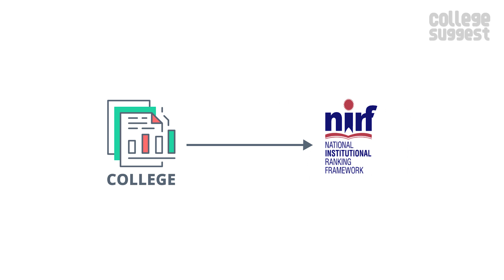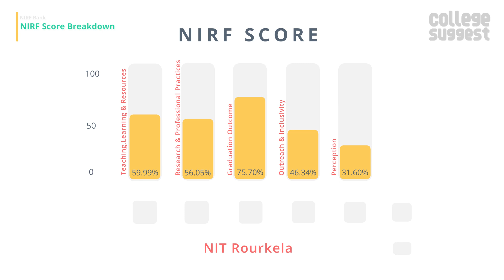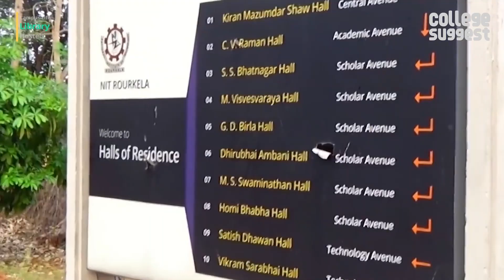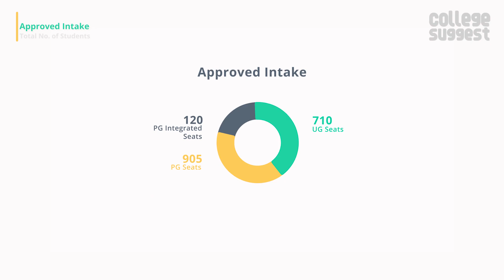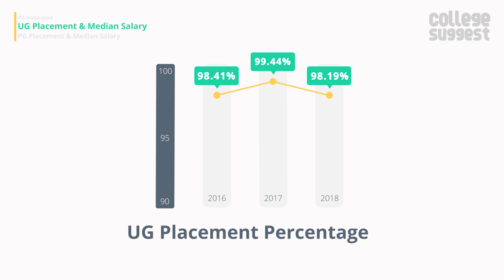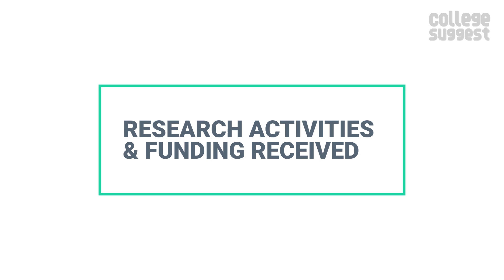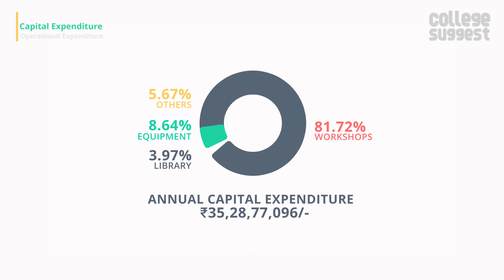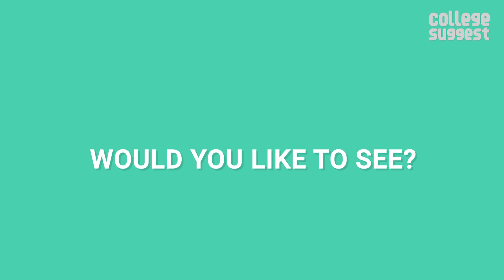NIT Rourkela - Review 2019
Let’s look into all the features and performance of the Indian National Institute of Technology Rourkela, including the Ranking and Accreditations to Student and Faculty Information, Courses and Placement information to Sports and Infrastructures.

00:00 Intro
00:47 NIT Rourkela Overview and score breakdown
02:24 NIT Rourkela Location
02:44 NIT Rourkela Campus & Amenities
04:06 NIT Rourkela Admission & courses offered
04:30 NIT Rourkela Approved Intake &  Student Stats
04:49 NIT Rourkela Diversity
05:09 NIT Rourkela PhD Stats
05:22 NIT Rourkela Graduation, Placement & Median Salary
06:46 NIT Rourkela Recruiters
07:09 NIT Rourkela Faculty Information
07:25 NIT Rourkela Research activities and Funding Received
07:53 NIT Rourkela Expenditure
08:21 NIT Rourkela Events
08:52 Conclusion

As always, we will only consider the facts that are submitted by the college to the NIRF for the 2019 Ranking and here is the link to the NIRF file